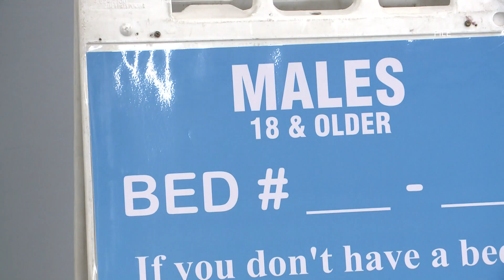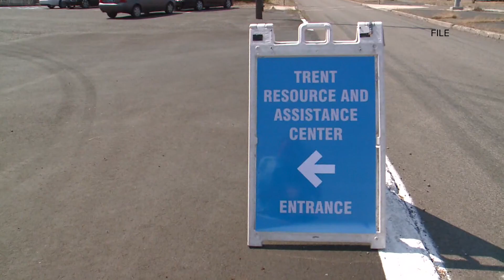What's the city of Spokane's plan for the TRAC shelter? | Boomtown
As a new city administration moves in, the future of Spokane's largest homeless shelter is unclear.